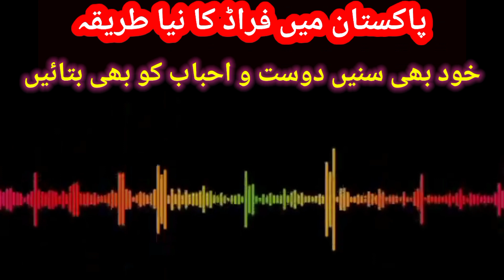پاکستان میں فراڈ کا نیا طریقہ احتیاط کریں۔۔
New way of fraad in Pakistan.